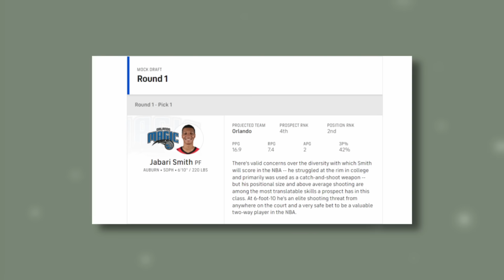The 2022 NBA Draft Class is All Over the Place Right Now